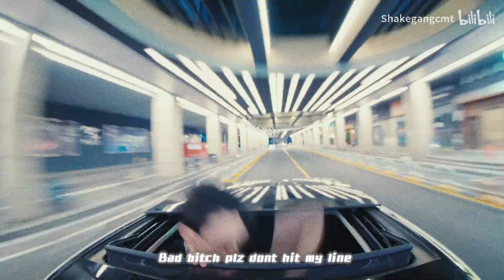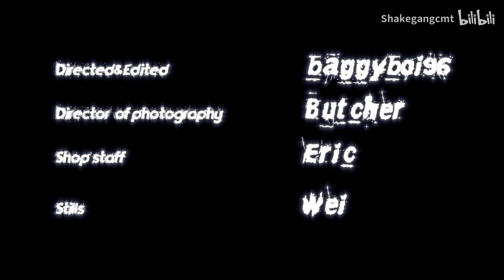Cmt & Yung Neo - “Night Rider”（Official Music Video）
自用侵删